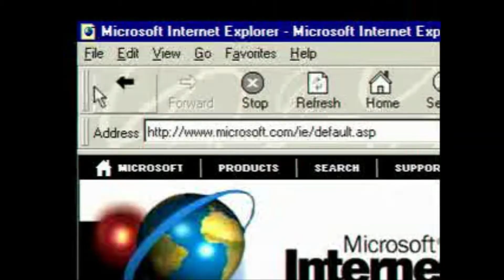intro.mpg (HD Version) The Windows 98 Intro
Credits to Microsoft